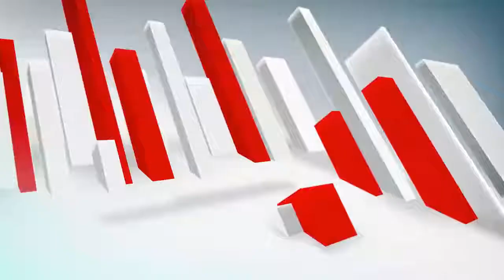केमिकल से नकली शराब बनाने वालों का भंडाफोड़।